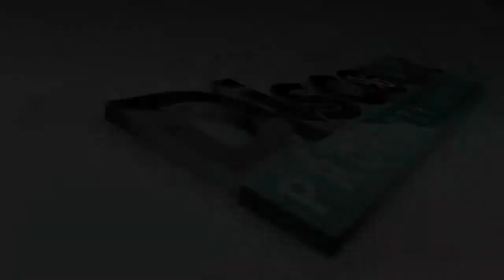Just Van Riper with Buyer First Wholesaling l Episode 175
Today, David Dodge joined by his good friend Justin Van Riper. In this episode, David and Justin talk about how he got started in Real Estate, how he got involved in this business, and the reason why he goes full-time in wholesale. Check this out if you want to learn more about Real Estate.

For A Wholesale Step by Step + Simple Systems check out the FREE Wholesale Blueprint:

As always If you liked what you heard please help us grow by adding a review. Your reviews help us rank higher and reach more people. Thank you! Talk to you soon